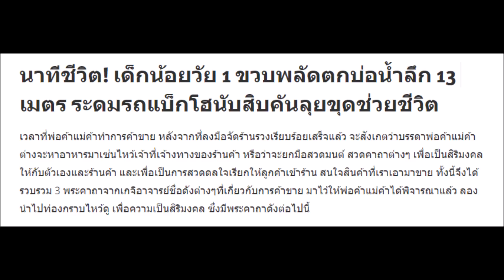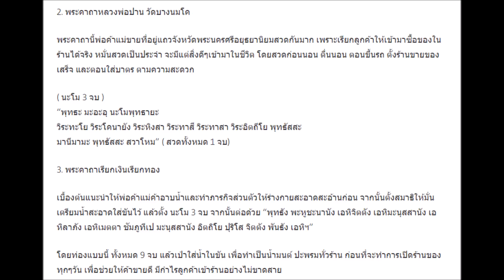นาทีชีวิต! เด็กน้อยวัย 1 ขวบพลัดตกบ่อน้ำลึก 13 เมตร ระดมรถแบ็กโฮนับสิบคันลุยขุดช่วยชีวิต